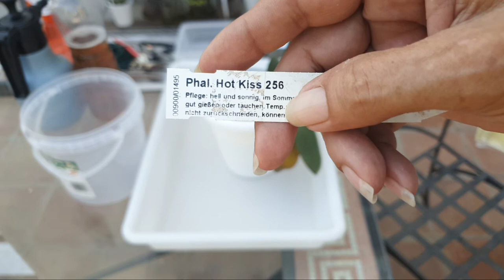🎤Oldest Phalaenopsis in Orchid Collection Repot incl. Staking Semi Hydro Tips & Fun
Join me, in this live stream as I repot my beloved daughter's Phalaenopsis orchid into semi hydroponic self watering system with leca. Get ready for an interactive experience filled with valuable tips, engaging chat, and a whole lot of fun! During this live stream, I will guide you step-by-step through the process of repotting my Phalaenopsis orchid into its new semi hydroponic home. I'll share insights and practical advice on how to successfully transition your orchids into a semi hydroponic setup, optimizing their growth and health. But that's not all - expect an interactive and lively chat throughout the live stream! Ask me your questions about orchid care, share your own experiences, and connect with fellow plant enthusiasts from around the globe. Together, we'll create a vibrant community of orchid lovers, exchanging knowledge, tips, and stories that will inspire and enrich our passion for these magnificent plants.
In this live stream, you can look forward to:
- Witnessing a live demonstration of repotting my Phalaenopsis orchid into semi hydroponics
- Tips and guidance on transitioning orchids to semi hydroponic systems
- Engaging chat with like-minded orchid enthusiasts
- Interactive Q&A session where I answer your specific orchid care queries
- Fun and friendly atmosphere, fostering a sense of community among plant lovers
Don't miss out on this captivating live stream where we merge knowledge, fun, and the love for orchids!
My environment:
Mediterranean climate, hot summers / mild winters
45% - 85% humidity, with regular airflow
Thumbnail / Outro Image:   Bodum.westernscandinavia.org
Orchid growing supplies:
               Seramis, Akadama
Water: Reverse Osmosis
Insecticidal Soap
General PPM: 300 Summer, or in active growth
                          150 Winter, RO Water and KelpMax only